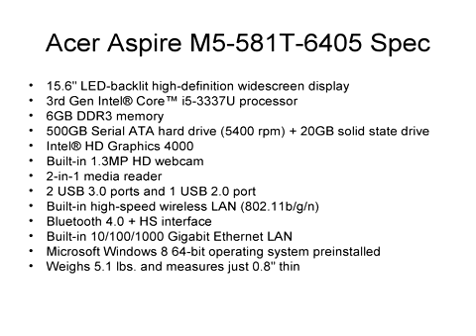Acer Aspire M5-581T-6405 15.6-Inch Ultrabook Preview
Read details at
your productivity with this Acer Aspire Ultrabook M5-581T-6405 laptop that features 6GB DDR3 memory for efficient multitasking. The 500GB hard drive and 20GB solid state drive offer spacious storage for your music, movies, games and more.